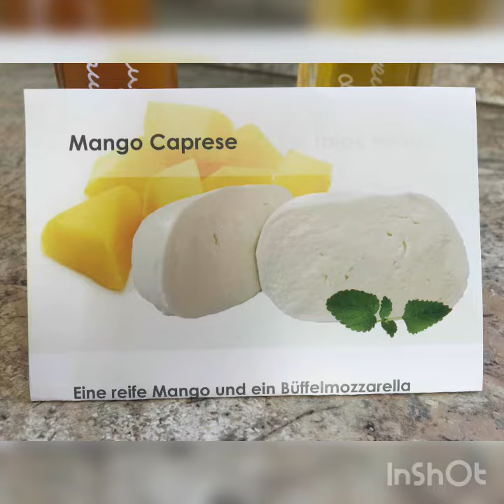Mango/Caprese/Salmone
Kreativ kochen mit Helmut